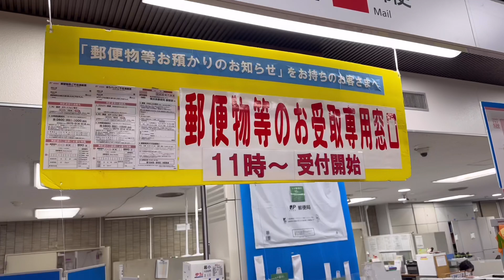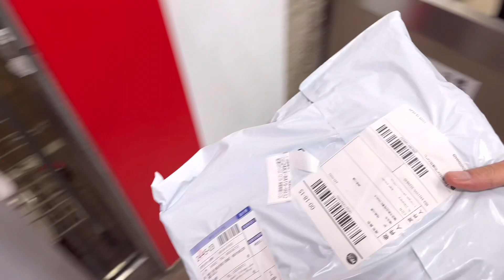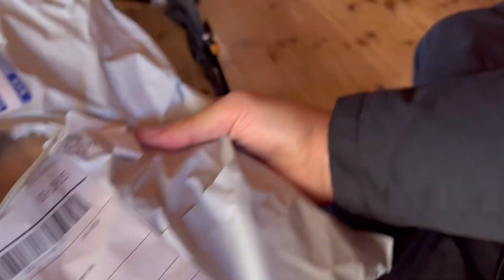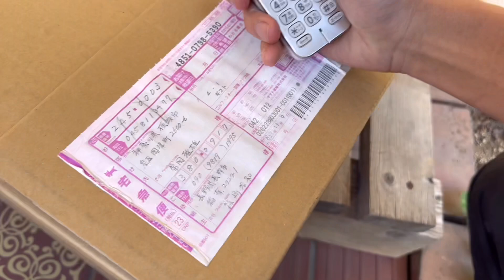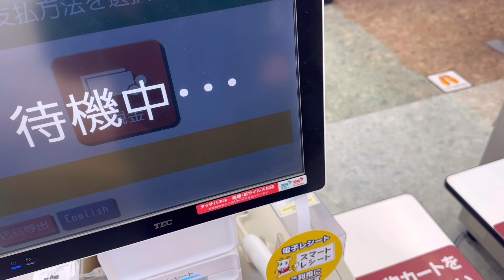勝ち組でも負け組でもない中年！【待ち組の人生】